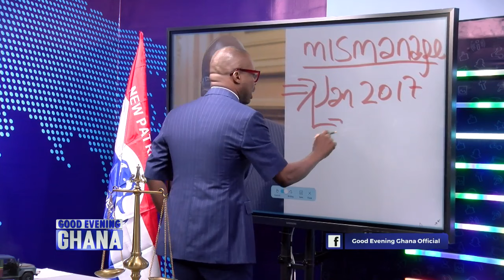Has Akufo Addo mismanaged Ghana’s economy? - A GEG Analysis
Has Akufo Addo mismanaged Ghana’s economy? What are the indications and what is the history... See analysis in video... 10mins.

 @Paul Adom-Otchere